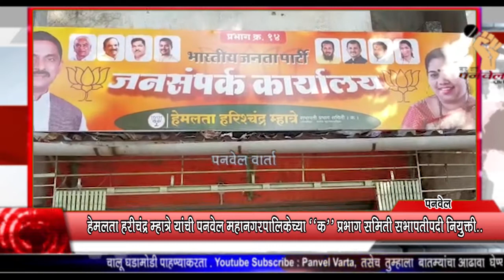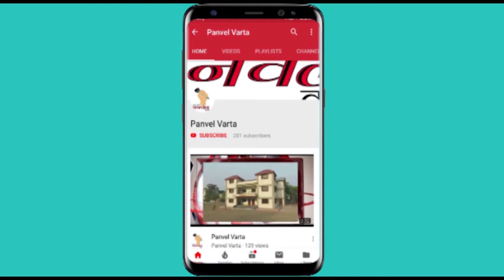PanvelVartaहेमलता हरीचंद्र म्हात्रे यांची पनवेल महानगरपालिकेच्या "क" प्रभाग समिती सभापतीपदी नियुक्ती